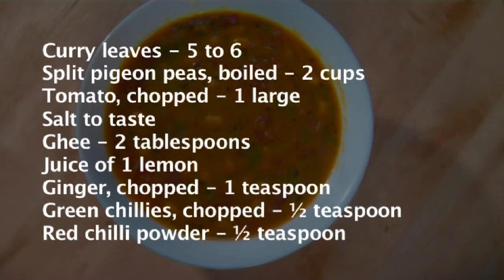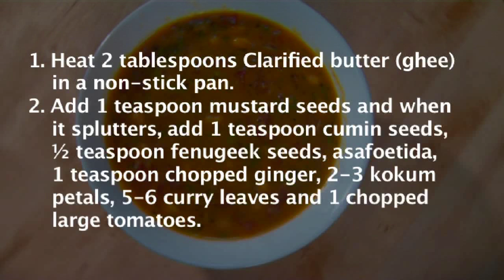Gujarati Dal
A typical recipe of Gujarati Dal